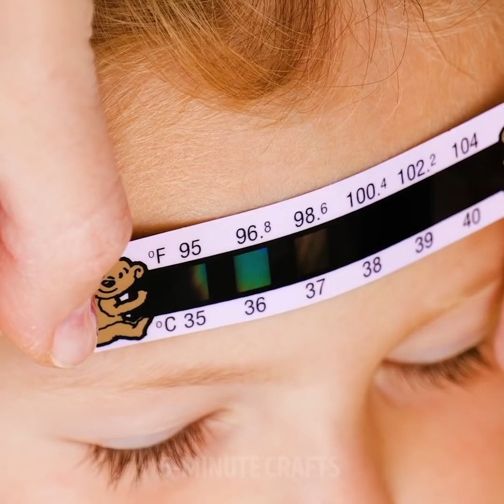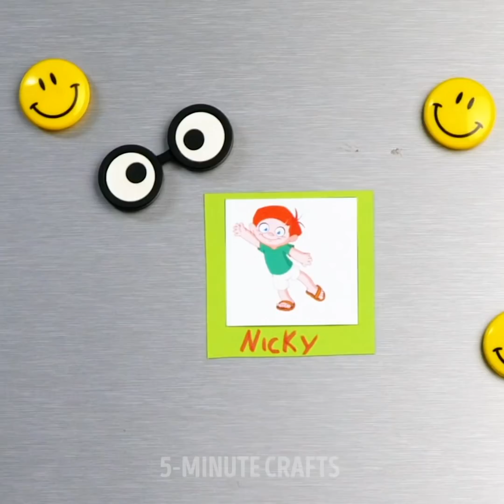34 GENIUS PARENTING IDEAS to never get nervous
Timestamps:
0:08 How to feed your baby with fru
0:45 Thermometer
1:14 Phone holder
2:04 Car mirrow
3:02 Toilet paper idea
3:30 Popsicles idea
4:04 Hot to tie a shoelaces
4:41 Sippy cup